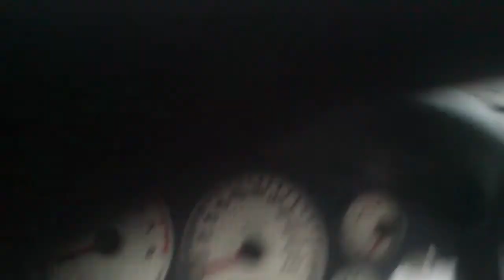ГАИ Киев Транжирит наши деньги